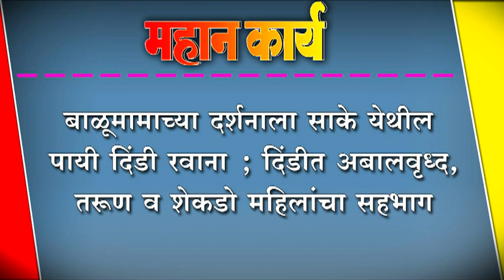बाळूमामाच्या दर्शनाला साके येथील पायी दिंडी रवाना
बाळूमामाच्या दर्शनाला साके येथील पायी दिंडी रवाना ; दिंडीत अबालवृध्द,तरूण व शेकडो महिलांचा सहभाग